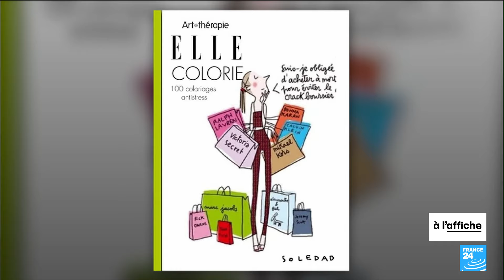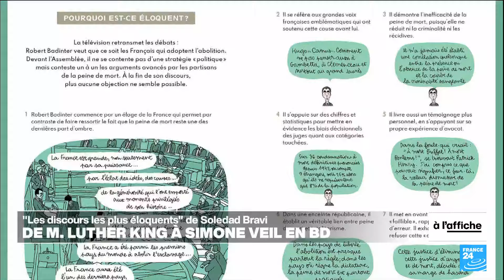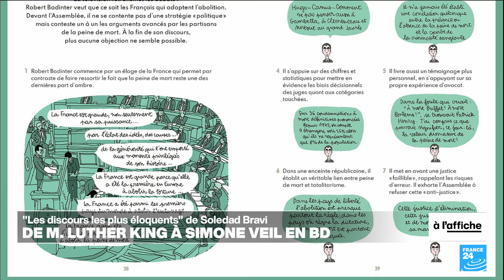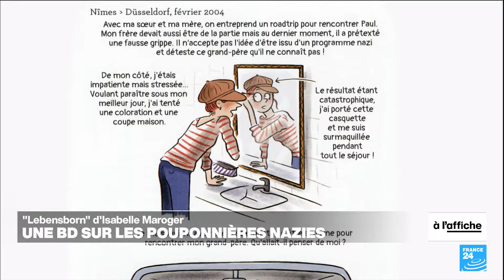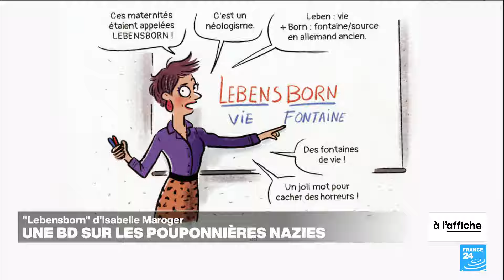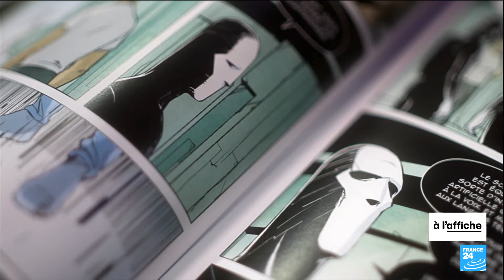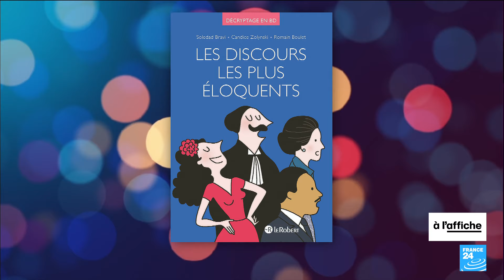De Martin Luther King à Simone Veil, Soledad Bravi décrypte les plus grands discours en BD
Soledad Bravi est autrice, illustratrice, et une artiste engagée et parisienne jusqu'au bout des ongles. Ses dessins respirent la spontanéité et l'humour. Elle croque chaque semaine nos petits travers avec sa propre page BD dans le magazine Elle, et imagine une multitude d’histoires pour les tous petits, comme pour les parents d’adolescents. Soledad Bravi est venue sur notre plateau pour nous parler du livre "Les discours les plus éloquents", publié avec Candice Zolynski et Romain Boulet (Éd. Le Robert). Vingt discours historiques ou issus d'œuvres de fiction – de Martin Luther King à Simone Veil, en passant par Robert Badinter ou encore Daenerys Targaryen, la rein en exil de "Game of Thrones" –, accompagnés de leur décryptage en BD. Soledad Bravi développe ici une approche innovante et ludique, sans se départir de son humour décalé.